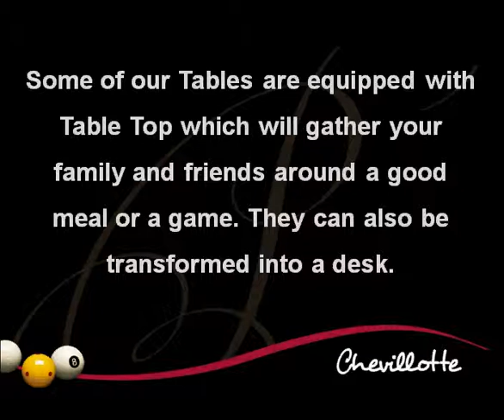Pool Table for Sale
Chevillotte.com has high quality billiard and pool table designed with high quality material for long time usage. Also we offer online billiards and pool table facility to our customers.